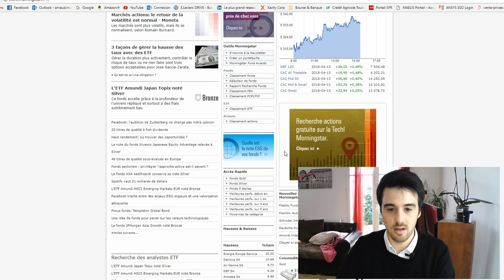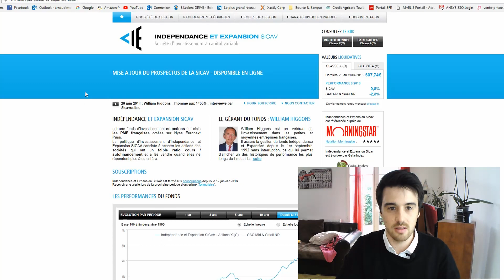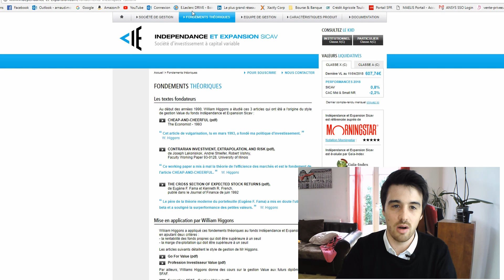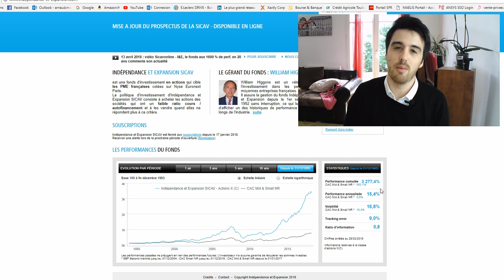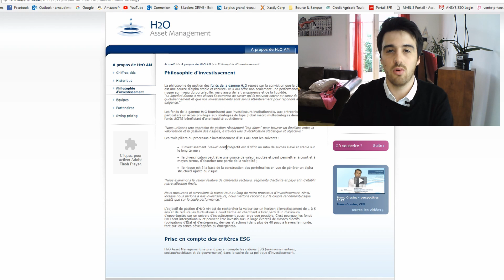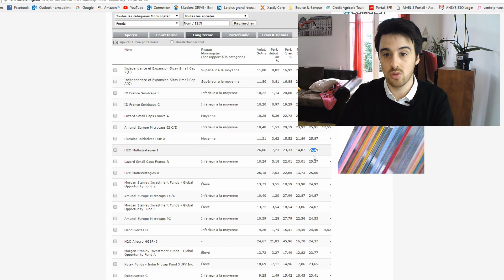ARRÊTEZ avec le TRADING !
Dans cette vidéo, j'explique pourquoi les investisseurs particuliers sont attirés par l'investissement graphique & sur des courtes périodes (communément appelé le trading et day trading) et pourquoi il est urgent d'arrêter d'investir de cette manière !